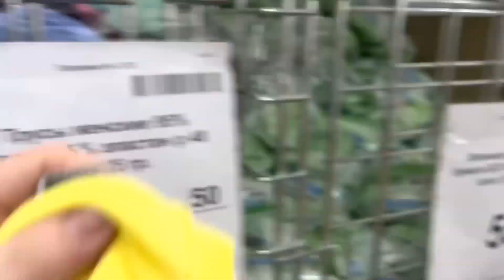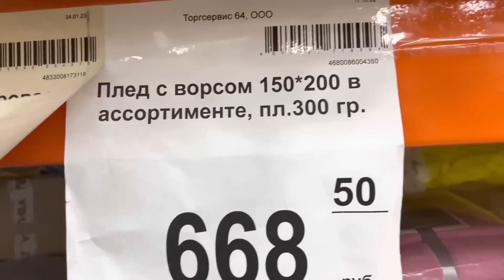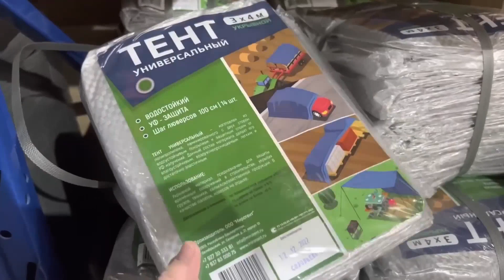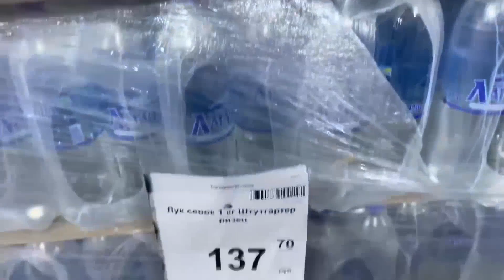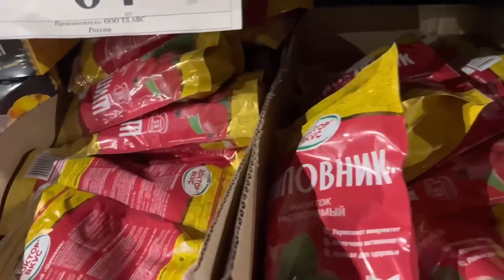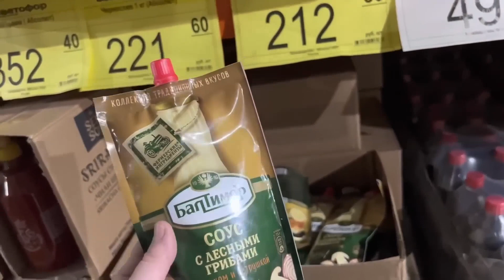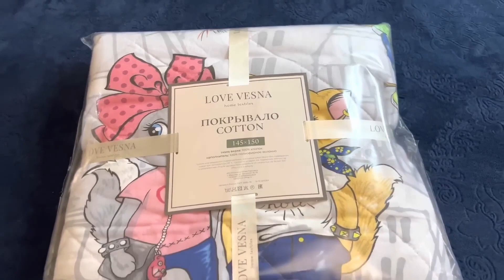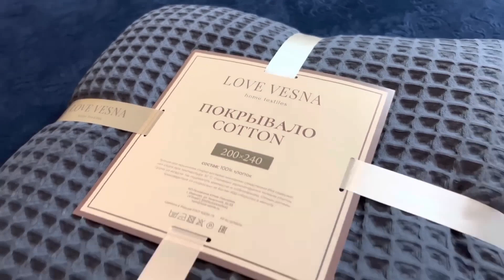НОВИНКИ ПРОДУКТОВ И ТОВАРОВ ПО НИЗКИМ ЦЕНАМ, МАГАЗИН СВЕТОФОР, 2023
В этом видео вы узнаете какие новые товары стоит покупать, а какие нет в "Светофоре", узнаете о всех выгодных товарах по низким ценам.